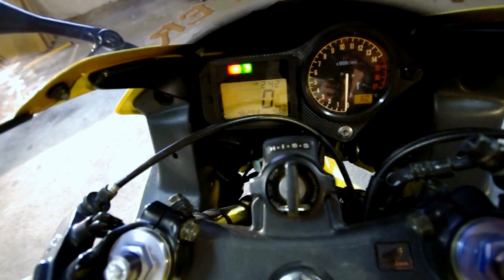HONDA 600CBR REPLICA ROSSI F4I ( short movie )